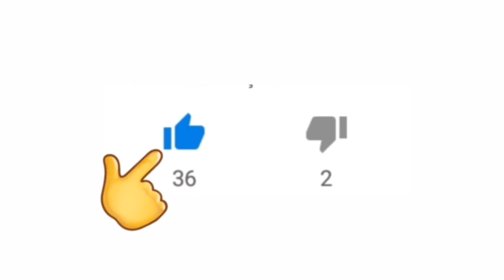LIVES DE HOJE QUINTA FEIRA 15/10 - LIVES AO VIVO AGORA | GILBERTO GIL LIVE AO VIVO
Lives de Hoje Quinta feira 15/10 - Lives Ao vivo Agora | Live ao vivo

Gilberto Gil live ao vivo

Links - lives de hoje (YouTube): ✔ 17h00 Live de hoje - Dia dos professores com Gilberto Gil - (Live ao vivo)

19h00 Live de hoje - Em Casa Com o SESC (Música) - (Live ao vivo) Com: Lazzo Matumbi Part: Felipe Guedes

19h30 Live de hoje - Thiago Miranda - (Live ao vivo) Live de hoje - Mariana King (Tributo à Rita Lee e Cássia Eller) - (Live ao vivo) ✔ 20h00 Live de hoje - Sandro Dj - (Live ao vivo) ✔ 20h30 Live de hoje - Dj Schipper - (Live ao vivo) ✔ 21h00 Live de hoje - Banda Várias Variáveis - (Live ao vivo) Com o melhor dos Engenheiros do Hawaii ✅ (Outras plataformas): ✔ 20h00 Live de hoje - Teresa Cristina - Instagram - (Live ao vivo) Faltou alguma? Comenta aí!